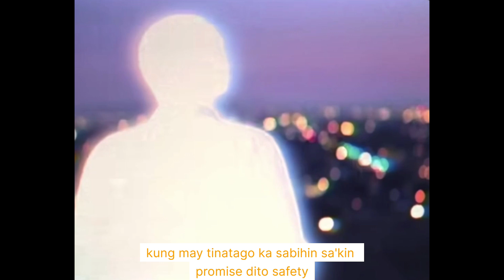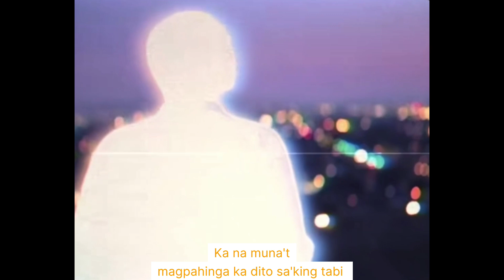Wyatt - PLAYAH (Official Lyrics Video) Prod. by. Saint Soul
Written by Wyatt of Safeland St.
Produced by Saint Soul
recorded, mixed and mastered by Rit Record
Visualize by Francis Leal